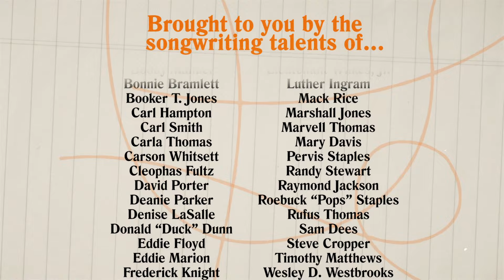Written In Their Soul: THE STAX SONGWRITER DEMOS (Official Trailer)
Written In Their Soul: The Stax Songwriter Demos brings together 146 demos from the Stax Records vaults highlighting the strength of songwriting talent at the legendary label. Including 140 tracks that have never been heard before, this collection combines both songwriter demos and in some cases, full blown arrangement into a 7-CD set. The first three discs contain demos by the Stax songwriters that were recorded and released by Stax artists on one of the Stax family of labels (Stax, Volt, Enterprise, We Produce, Koko, Respect, etc.). The fourth disc contains demos by the Stax songwriters that were recorded and released on record labels OTHER than the Stax family of labels (Atlantic, Decca, Hi, Chimneyville, etc.). The final three discs contain demos by the Stax songwriters that were never released anywhere. Including songs from legendary songwriters such as William Bell, Steve Cropper, Eddie Floyd, Bettye Crutcher and many more this collection includes unheard versions of some of Soul, and music’s, most well-known songs. The collection is packaged in a 7x7 boxset which includes a new essay written by Stax's original Director of Publicity Deanie Parker and GRAMMY-winning writer Robert Gordon, archival photos and an intro by multi-GRAMMY award winning compilation producer Cheryl Pawelski.

Stax Records, now owned by Concord and distributed by Craft Recordings, was founded by Jim Stewart in 1957 in Memphis, Tennessee. It rose from a small, family-operated company to become one of the most influential soul music record labels in the world, helping create “The Memphis Sound” and launching the careers of icons such as Otis Redding, Isaac Hayes, Booker T. & the M.G.’s,  the Staple Singers, Sam & Dave, Rufus and Carla Thomas, The Bar-Kays, and dozens of other artists who helped change popular culture forever. In all, Stax placed 167 hit songs in the Top 100 in Pop and 243 hits in the Top 100 in R&B.

Stax Records works closely with the Stax Museum of American Soul Music, the Stax Music Academy, and The Soulsville Charter School, all operated by the Soulsville Foundation and all located on a vibrant campus at the original site of Stax Records in Memphis, TN. The Soulsville Foundation perpetuates the soul of Stax Records by preserving its rich cultural legacy, educating youth to be prepared for life success, and inspiring future artists to achieve their dreams.